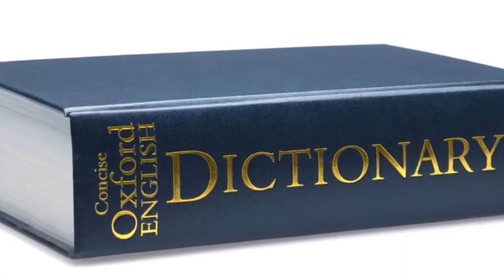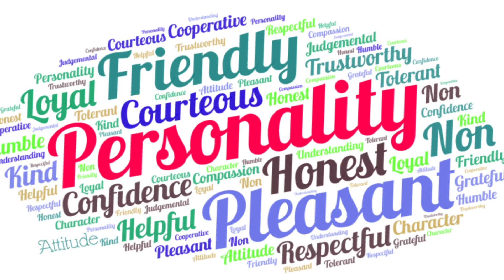The Sad Reality of Fat People